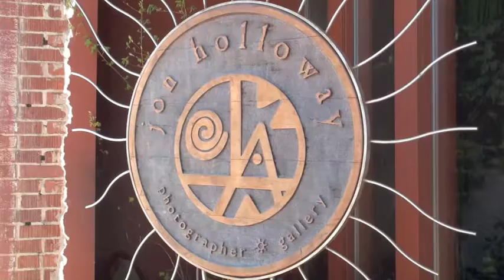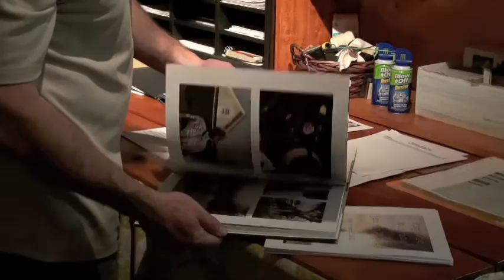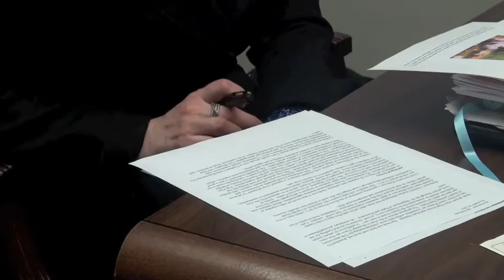Extended Feature: Jon Holloway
This was a feature of Jon Holloway, a well known photographer and Professor of Photography at Lander University. I did most of the behind the scenes work including: camera work, sound engineering, and editing.